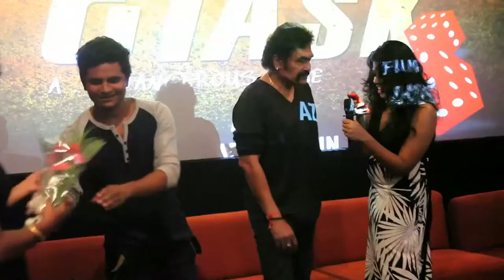Peepli live fame Omkar Das Manikpuri - Naththa & azad hussain at announcement of film Task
Task- A Dangerous Game
Director: Azad Hussain
Starring: Raju Mavani, Naththa, Ali Khan, Ehsaan Khan
Singers: Mohammad Irfan, Shahid Mallya, Music: Gufy